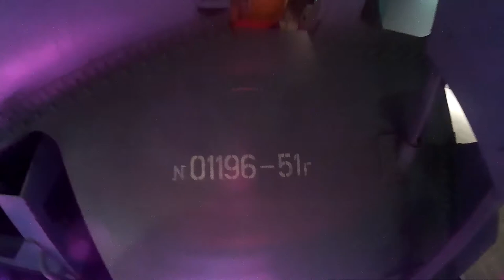First USSR Atomic Bomb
First USSR Atomic Bomb, on display at the Technology Museum at VDNKh in Moscow, October 2018.